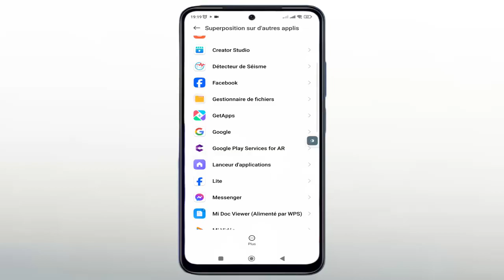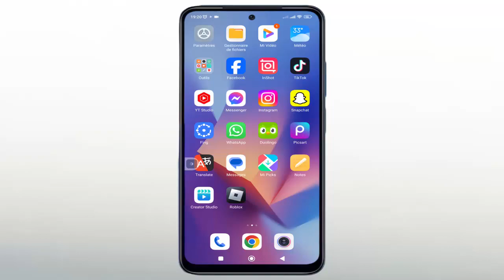comment réparer un appel vidéo messenger flottant - L'appel Vidéo Flottant Ne Fonctionnant Pas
Dans cette vidéo, découvrez comment résoudre le problème de l'appel vidéo flottant sur Messenger lorsque cette fonctionnalité ne fonctionne pas comme prévu. Si vous rencontrez des difficultés avec l'appel vidéo flottant et que celui-ci ne s'affiche pas correctement, ne vous inquiétez pas, car nous avons des solutions à vous proposer.